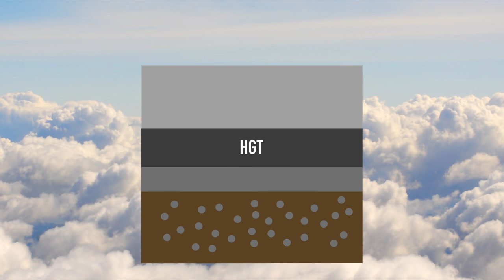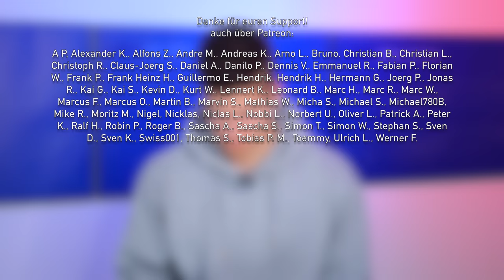Wie ein Flughafen seine Startbahn erneuert! AeroNews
Inhalt:
0:00 Sorry Leute!
0:59 Intro
1:44 Der Flughafen Leipzig/Halle
3:51 Ein großer Vorteil der beiden Runways
6:10 Nutzung der Bahnen
7:30 Wie eine Runway aufgebaut ist
9:38 Warum eine Runway gepflegt werden muss
12:38 Danke fürs Zuschauen!